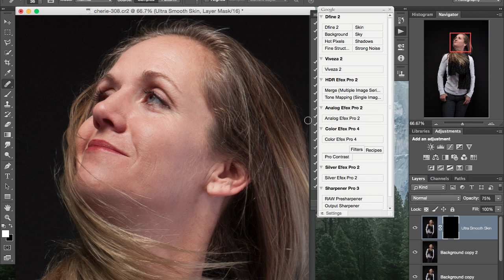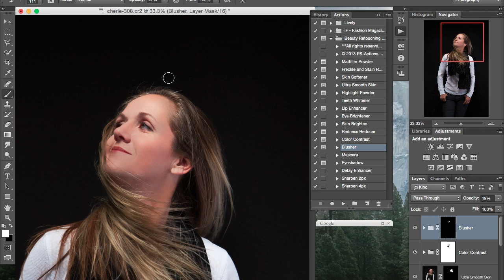Editing in PS CC, NIK4 & LTR5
I wanted to go through my editing process .